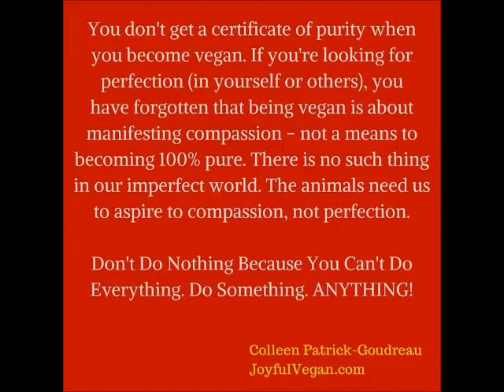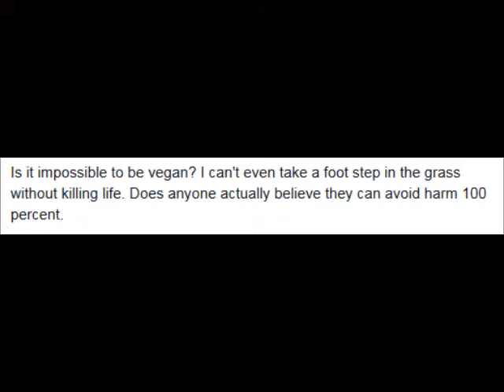Da li je moguce biti 100% Vegan??? | Dan 6 Zivot iz veganskog ugla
Dokumentarci:
 Cowspiracy
Food Inc
Vegucated
Meat the truth
Food Matters
Forks over knives
Earthlings